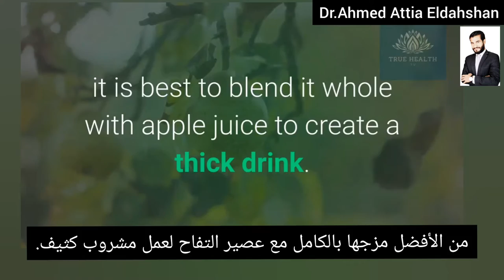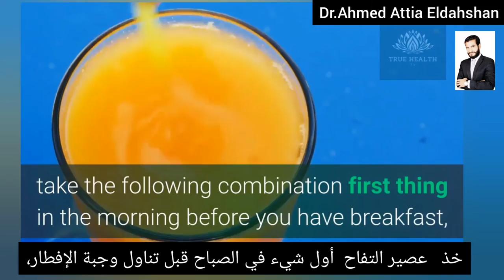نتيجة ١٠٠ % العلاج النهائي لجميع انواع الامساك مع د.احمد عطيه الدهشان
من فضلك شجعنا بالاشتراك في القناة وفعل زر الجرس حتى يصلكم كل جديد
لمزيد من الفيديوهات اضغط على الرابط التالي